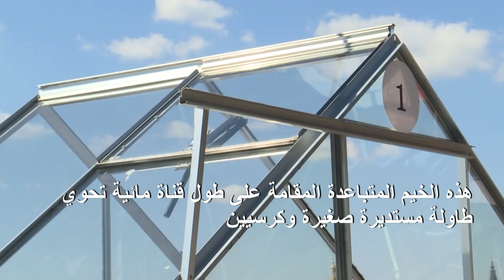خيم صغيرة في أمستردام لحماية زبائن المطاعم من كورونا | AFP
- بهدف احترام قواعد التباعد الاجتماعي، يعتزم مركز ثقافي في أمستردام استخدام خيم صغيرة مخصصة عادة للمشاريع الفنية، بهدف تزويد زبائن المطعم المستقبليين بزاوية خاصة لتناول الطعام.